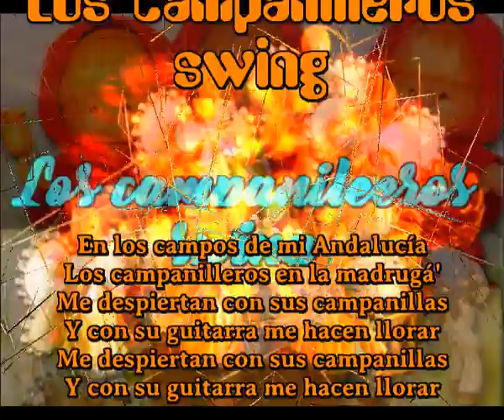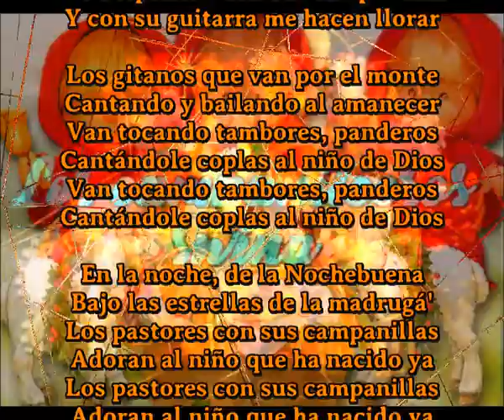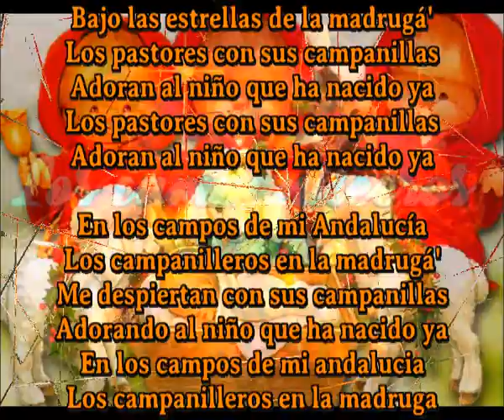Los campanilleros Swing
En los campos de mi Andalucía
Los campanilleros en la madrugá'
Me despiertan con sus campanillas
Y con su guitarra me hacen llorar

Los gitanos que van por el monte
Cantando y bailando al amanecer
Van tocando tambores, panderos
Cantándole coplas al niño de Dios

En la noche, de la Nochebuena
Bajo las estrellas de la madrugá'
Los pastores con sus campanillas
Adoran al niño que ha nacido ya

Adorando al niño que ha nacido ya